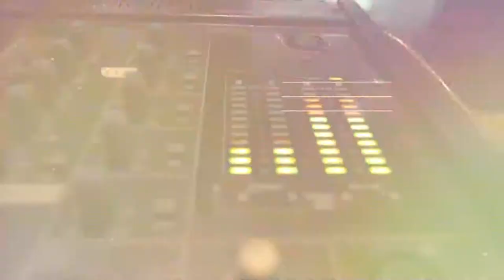Promo Dijlah TV